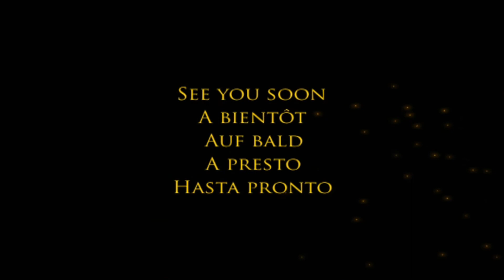Prince of Persia: The Two Thrones - Freatures | Game Movie 1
Prince of Persia: The Two Thrones is an action-adventure video game developed and published by Ubisoft Montreal. It was released in December, 2005 in North America for the Xbox, Microsoft Windows, PlayStation 2, and the Nintendo GameCube.